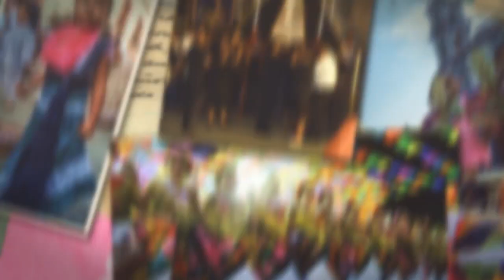Festividad 2016 de San Pedro Ixtlahuaca, Oaxaca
Este 29 de junio la comunidad de San Pedro Ixtlahuaca vivió la alegre celebración patronal en honor a San Pedro Apóstol, tradición en donde tras la procesión del santísimo sacramento por las calles del pueblo se realizó la tirada de dulces y por supuesto, el baile del Jarabe del Valle.